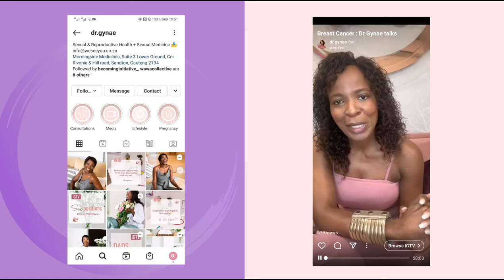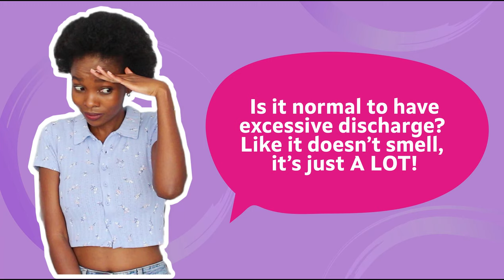Asking A Gynaecologist Questions You're Too Afraid To Ask! | The B Word | Lil-Lets Talk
This week I sat down to chat with Dr. Mpume Zenda (aka Dr. Gynae) and asked her questions sent in by you guys on Instagram that you would want to ask a gynaecologist. This is a super honest and open conversation on all things women's health, sexual and reproductive health and as a obstetrician, gynaecologist and sexologist I knew Dr. Z would be the perfect person to answer all your questions! Hope you enjoy x

☼ TIME STAMPS ☼
➜ 00:00 - Intro & Meet Dr. Gynae
➜ 01:43 - In Mid 20s & Never Been To The Gynae
➜ 02:57 - No Period for 10+ Months & NOT Pregnant
➜ 03:33 - Contraceptives
➜ 04:40 - Papsmears
➜ 05:50 - Discharge
➜ 07:27 - Tampons vs. Virginity
➜ 08:50 - Do I Smell "Normal"?
➜ 09:46 - Irregular Period
➜ 10:33 - Bad Period Pains
➜ 12:26 - Tampons At Night
➜ 12:29 - Sleeping With No Underwear
➜ 12:39 - Periods At Night

➜ What’s your name? Bokang
➜ How old are you? 25
➜ Where do you live? Pretoria, South Africa
➭ Camera: canon 700D
➭ Lens: canon 18-55mm
➭ editing: Wondershare Filmora